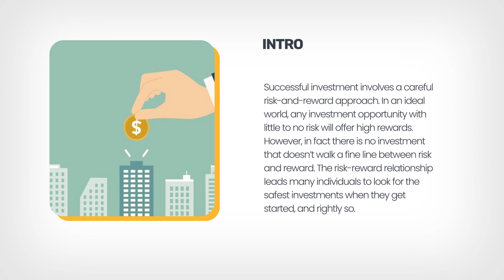What are Secure Investments?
Successful investment involves a careful risk-and-reward approach. In an ideal world, any investment opportunity with little to no risk will offer high rewards. However, in fact there is no investment that doesn’t walk a fine line between risk and reward. The risk-reward relationship leads many individuals to look for the safest investments when they get started, and rightly so.